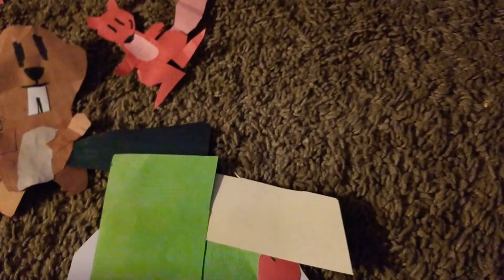Forest Life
What Happens In The Forest When No One's Watching? Time To Find Out